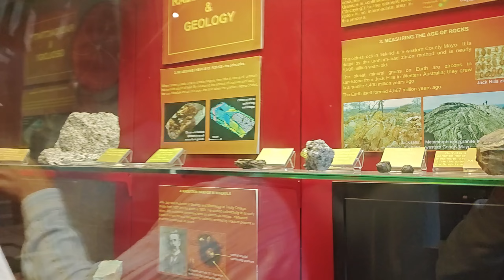起风了 My journey from Dublin to Beijing | Music Video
感谢羿丞的演奏 @fdsafdsa118
The scenes on this video were my trip from Ireland to China in June 2023.

▼歌曲資訊▼
演奏：羿丞 @fdsafdsa118
作曲：高橋優
作詞：米果
編曲：池窪浩一 (Kouichi Ikekubo)
絃樂：須磨和聲、池窪浩一
錄音工程：玉乃井光紀 (Mitsunori Tamanoi) - studioFine
發行公司：Negia Entertainment Inc.
特別支持：中村光雄(Mitsuo Nakamura)
▼歌詞Lyrics▼